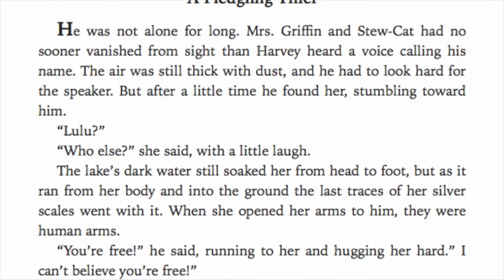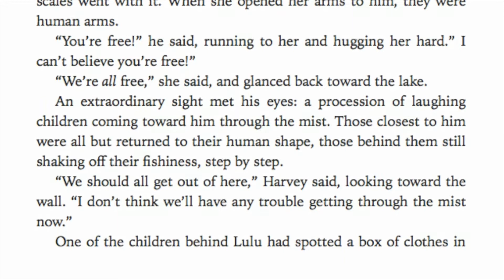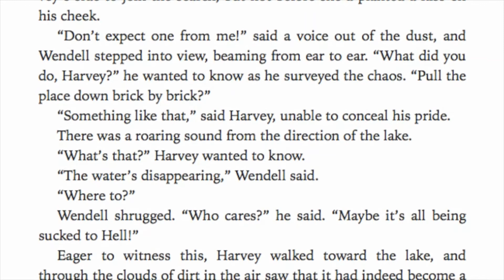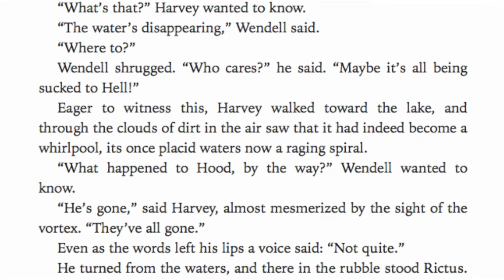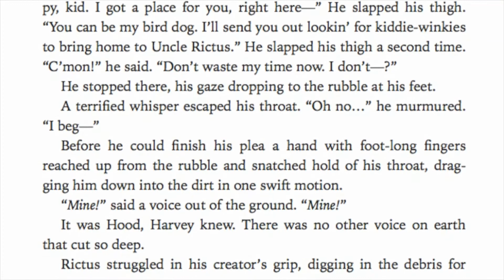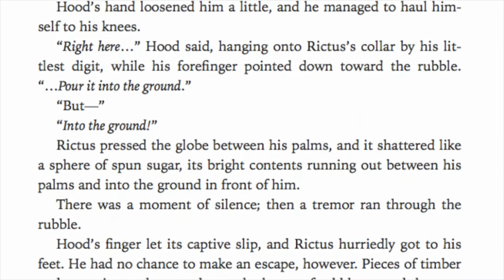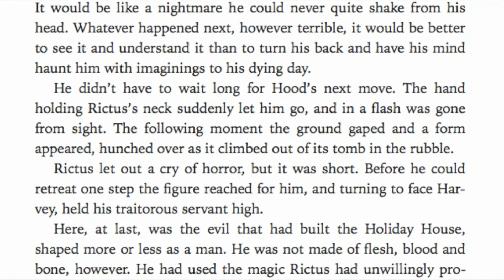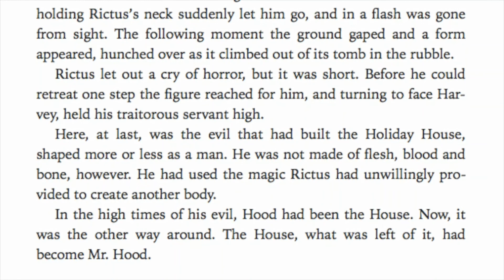The Thief of Always Ch 24 A Fledgling Thief